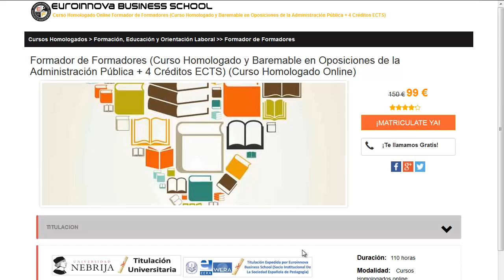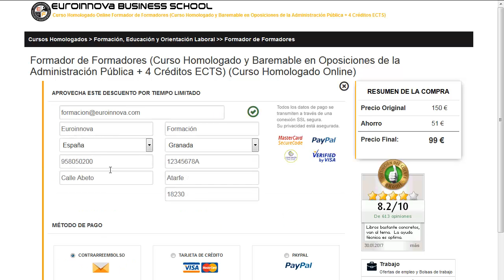psicopedagogia a distancia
psicopedagogia a distancia. Encuentra todos los cursos para psicopedagogia a distancia. Si no sabes donde hacer un master o curso oficial. En la página Oficial de Euroinnova encontrarás todo.

Te ofrecemos todo en psicopedagogia a distancia. No lo dudes más,visítanos y usa nuestro buscador con el que encontrarás cualquier curso o master sobre psicopedagogia a distancia que quieras hacer.

Disponemos de mas de 10000 cursos y cursos gratis con los que ampliar tu CV. Te Contamos todo lo que quieres saber sobre psicopedagogia a distancia precios, descuentos,donde se estudia. Entra y descúbrelo en nuestra web